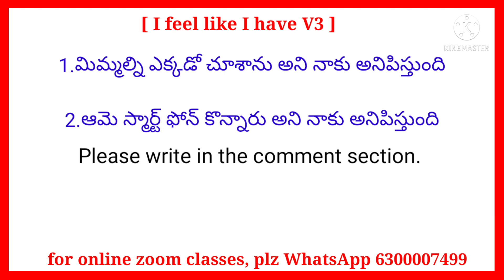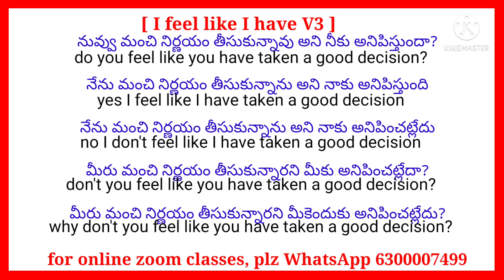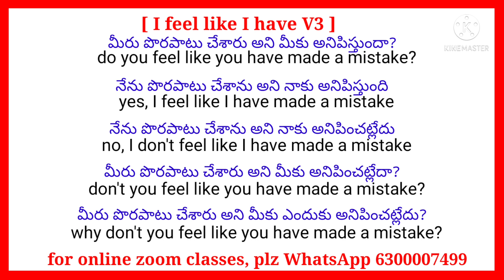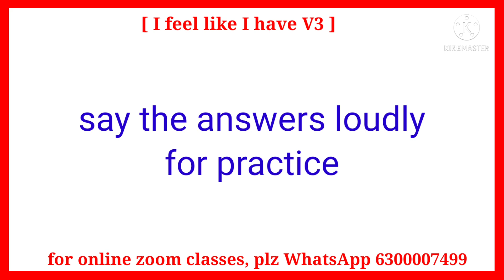I feel like I have V3 | Spoken English in Telugu | Frendz Spoken English